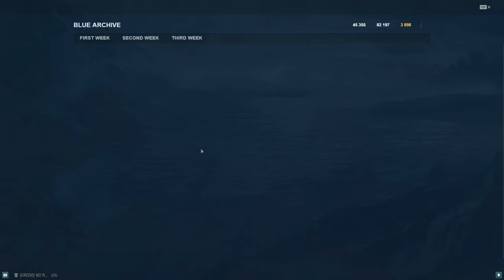Who is the most annoying Destroyer at Tier X World of Warships?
Chapters

00:00 - Introduction
00:06 - Ship overviews
02:30 - Khabarovsk overview
06:19 - Kleber overview
10:42 - Marceau overview
14:09 - Gdańsk overview
19:18 - Khabarovsk Gameplay
29:30 - Marceau gameplay
38:30 - Gdańsk gameplay
49:26 - Kleber gameplay
57:23 - My final verdict
59:50 - Ship builds